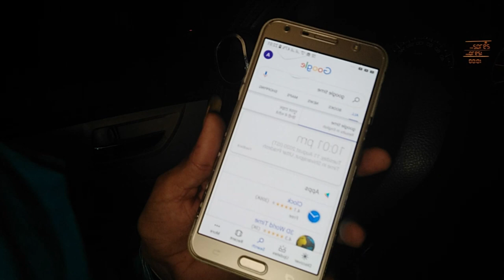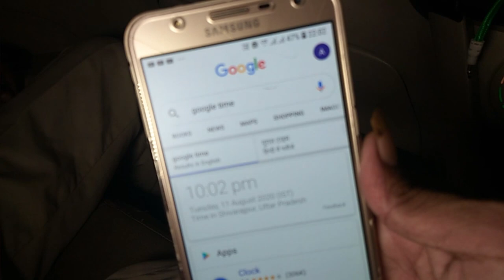अश्वथामा आज भी जिंदा हैं| देखिए मन्दिर से जुड़े रहस्य| ASHWATHAMA TEMPLE| ASHWATHAMA MYSTERY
IN THIS VIDEO I AM GOING TO A LOCATION WHERE ASHWATHAMA IS STILL COMES. MOST POPULAR TEMPLE WHICH HAS A LOT OF MYTERIOUS STORY KNOWN FOR ASHWATHAMA.